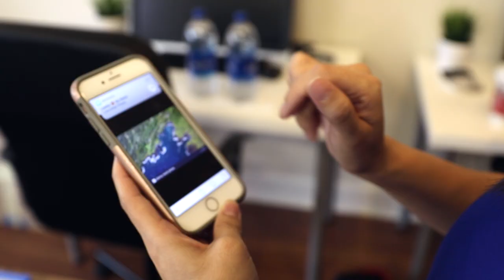ArtResin Featured Artist - Alexis Puleio - Ocean Resin Flow Art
Alexis Puleio is an acrylic and resin artist based in Naples, Florida. Inspired by the beautiful Gulf coastline where she lives, Alexis brings her love of nature to the canvas in the form of aerial seascapes.

While her artwork is gorgeous to look at, it has a quality that makes you want to reach your hand out and touch it as well. So much so in fact, that Alexis encourages viewers to experience her paintings in both a visual and tactile way: to run their hands along the hard textures of the rocks and sand, the fuzzy greenery and the smooth, glassy surface of the resined waters.

Alexis blends aspects from a variety of sources and inspiration to create her perfect seascapes ... the beauty found in nature, a colour palette in a photograph, or a scene in a film can all catch her eye and spark her creativity. Sketched out on paper, her process is detailed, planned, and deliberate but once working with the resin, she can only manipulate it to a certain point before she has to step back and let it flow, allowing her artwork to take on a life of its own.

ArtResin recently had the opportunity to spend time with Alexis at her Naples studio, watching her create her gorgeous seascapes and chatting about how learning to let go and give into the process is one of the best forms of creative therapy.